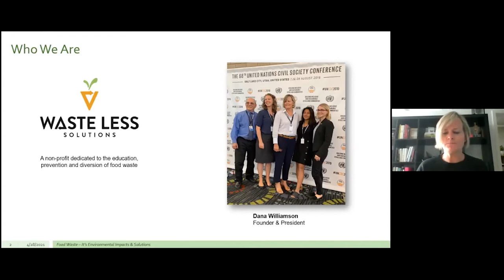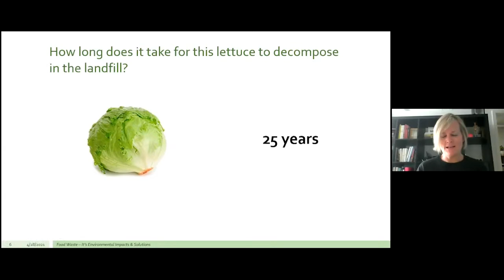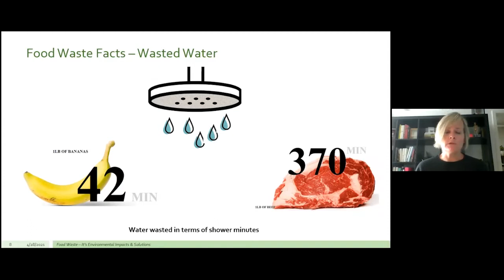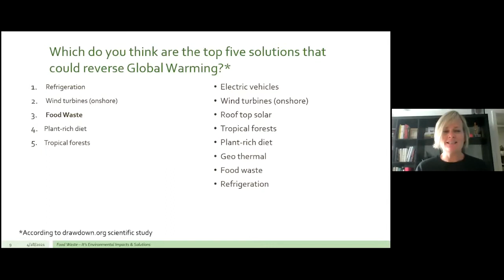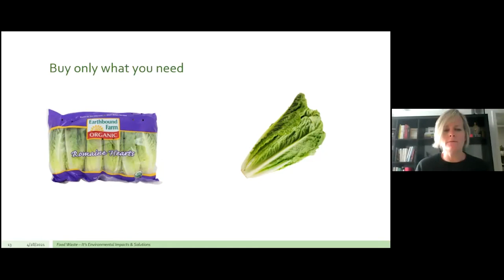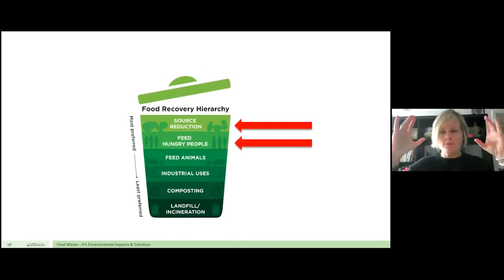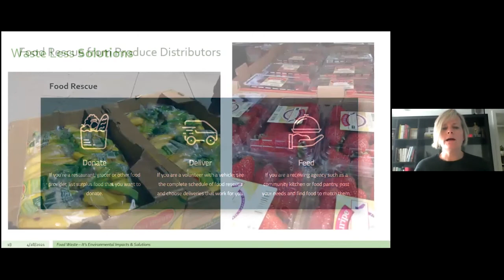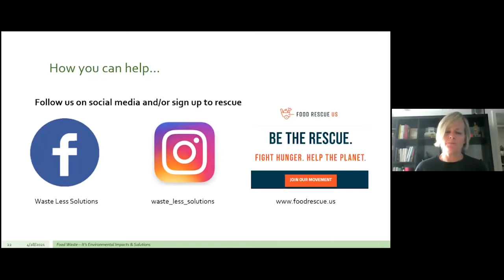Stop Food Waste Day with Waste Less Solutions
Lunch Webinar with Waste Less Solutions for Stop Food Waste Day (April 28, 2021).